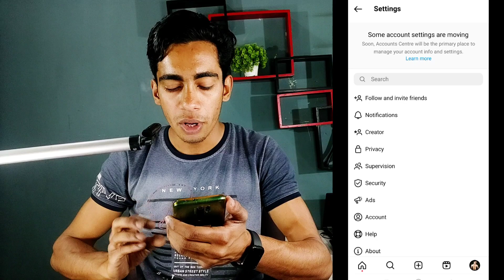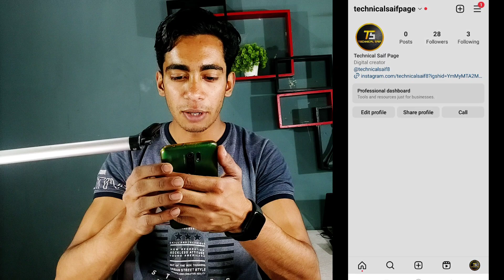Instagram Some Account Settings Are Moving Problem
Best Tripod
Best Ringlight
Green Screen
Black Screen
Laptop
Phone
Background Design